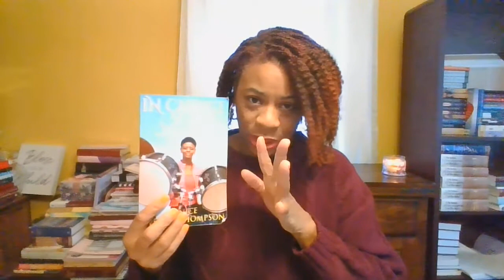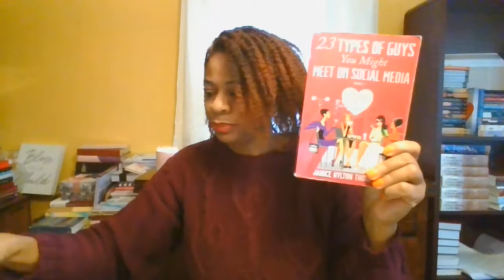GOD LIKES ME - DAY 23 | 31 DAYS NOT BEING GIRLFRIEND IF YOU WANT TO BE A WIFE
31 DAYS TO NOT BEING A GIRLFRIEND IF

1. 23 TYPES OF GUYS YOU MIGHT MEET @

2. THE NAKED WIFE @

3. IN CHRIST I AM... @